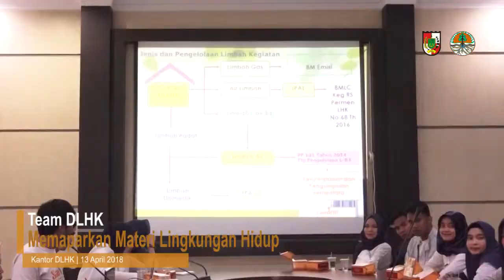13/4/18 Pembekalan Materi Lingkungan Hidup | Pemilihan Duta Lingkungan Pekanbaru